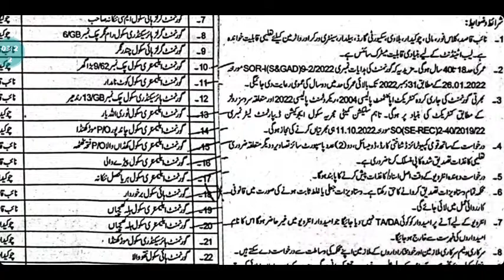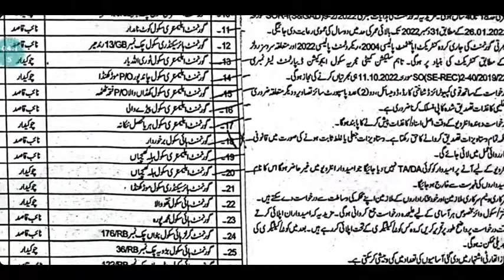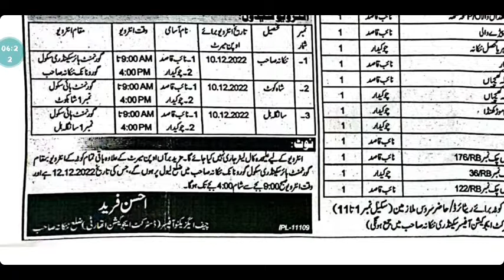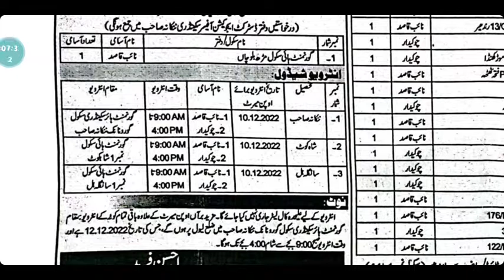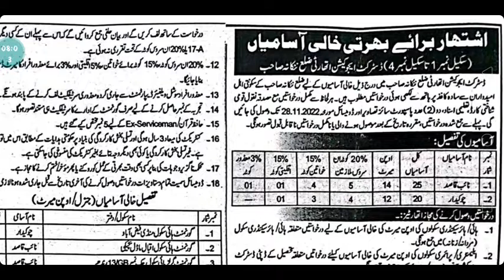Education class 4 job Nankana Sahib|| jobs in education department|| class 4 government job.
Education  class 4 job Nankana Sahib|| jobs in education department|| class 4 government job.2022.